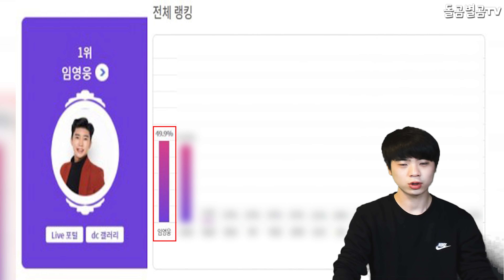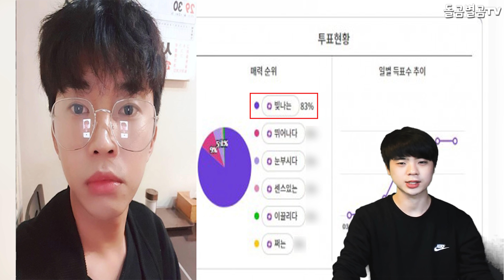【ENG】역시 임영웅, 남다른 팬사랑 화제! + 이젠 행사의 왕 1위까지 해버린 상황 Lim Young-woong. Unique love for his fans 돌곰별곰TV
정대규

감사합니다.

네이버 파파고 다국어 번역 :

As expected of Lim Young-woong. Unique love for his fans! + now number one on the list of the king of events

さすがイム·ヨンウン、特別なファン愛の話題! ■今や行事の王様1位までしてしまった状況

果然林英雄,與衆不同的粉絲愛情話題! +現在活動之王已經排名第一

감사합니다^____^

감사합니다.